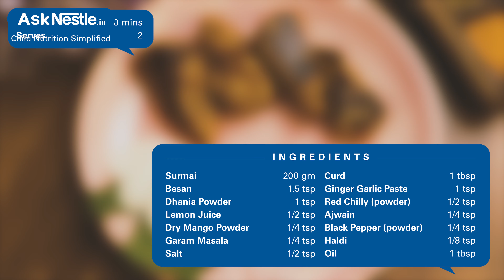Fish Tikka Recipes | Healthy Food Recipes For Kids | Ask Nestlé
Fish is among the healthiest foods on the planet.
it’s loaded with important nutrients, such as protein and vitamin d.
fish is also a great source of omega-3 fatty acids, which are incredibly important for your body and brain.